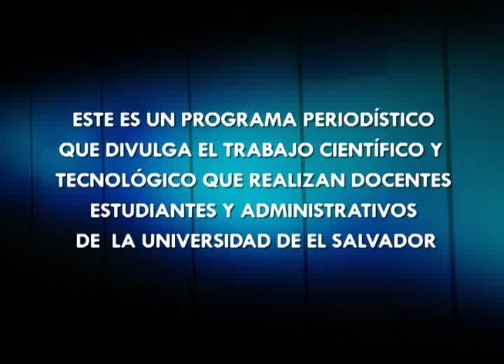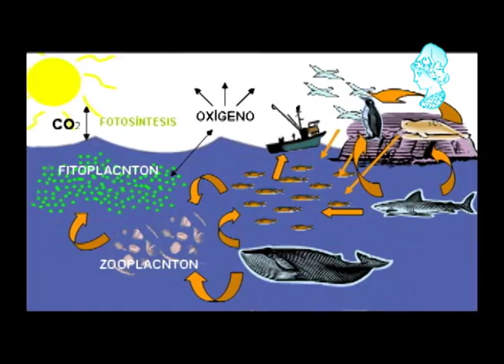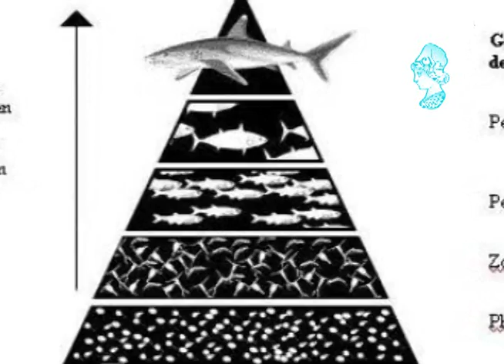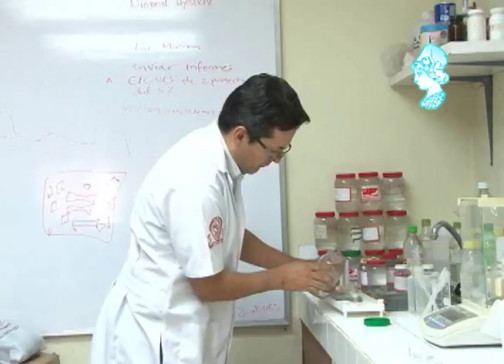Monitoreo del ambiente marino de El Salvador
El Laboratorio de Toxinas Marinas de la Universidad de El Salvador, trabaja en el monitoreo permanente del ambiente marino y en el estudio de algunas toxinas provenientes de microalgas.

Estas investigaciones pretenden generar información científica de manera preventiva para evitar víctimas humanas cuando se presentan los episodios tóxicos o marea roja.